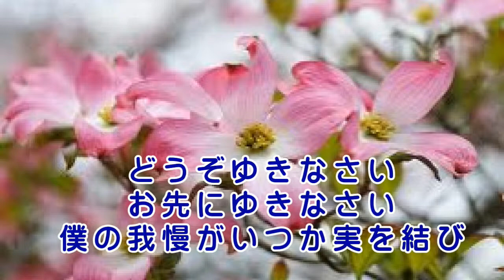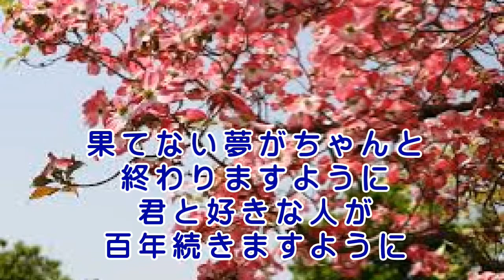ハナミズキ (カラオケ カバー)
季節的に歌ってみたくなりました。(男)
　徳永バージョン